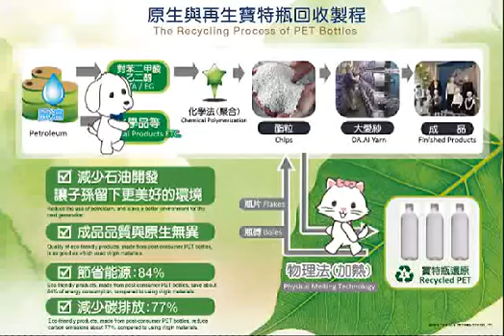大愛感恩吉祥物